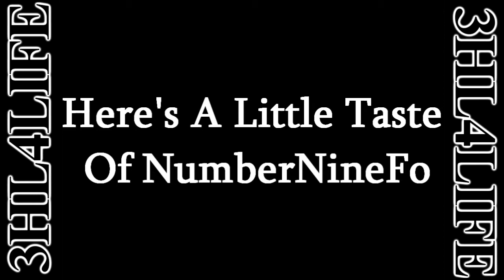Sen'Derrick Clip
Sen'Derrick Marks Is Hilarious.